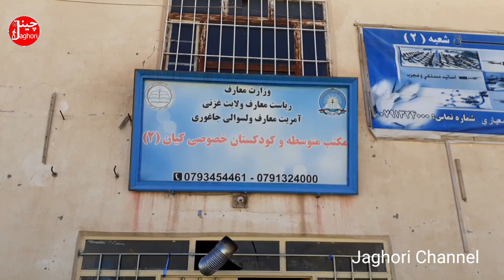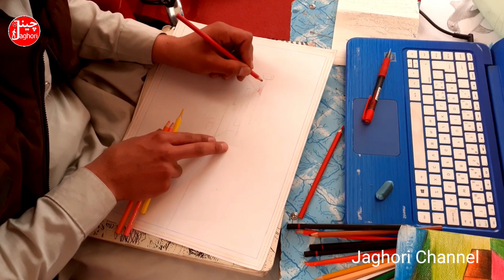استعداد های نسل نو ما!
دوستان و بیننده گان عزیز جاغوری چینل! ما همیشه در تلاش هستیم تا بهترین ها را برای تهیه گزارش برای شما خوبان با خود داشته باشیم پس با نظریات نیک و سازنده تان ما را رهنمایی نمائید!
 ممنون